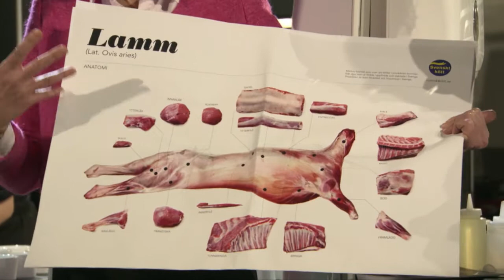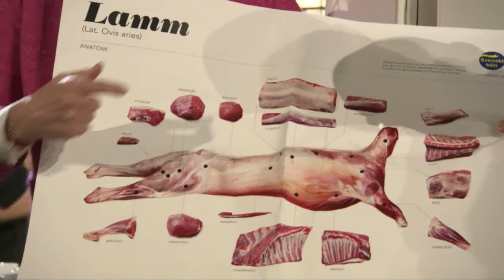Maria Forshufvud, VD på Svenskt Kött - (Highlights från Årets Kock 2015 Live!)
Intervju Maria Forshufvud, VD på Svenskt Kött  under Årets Kock 2015.